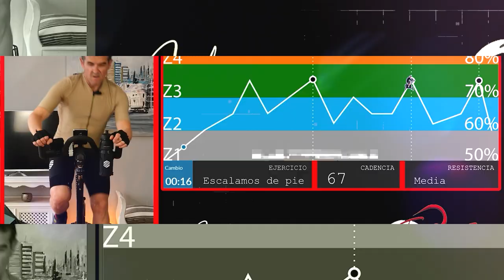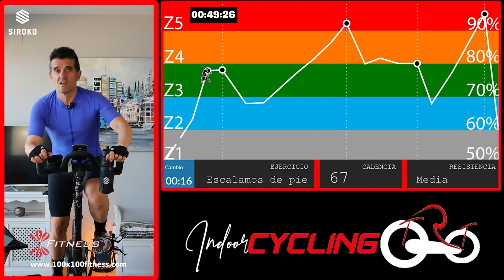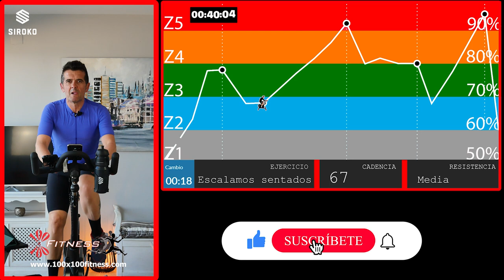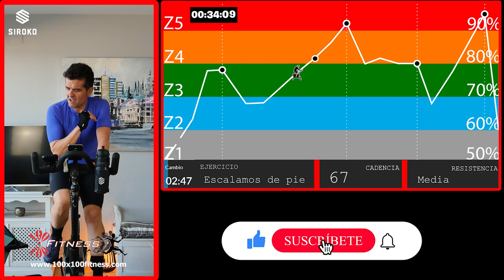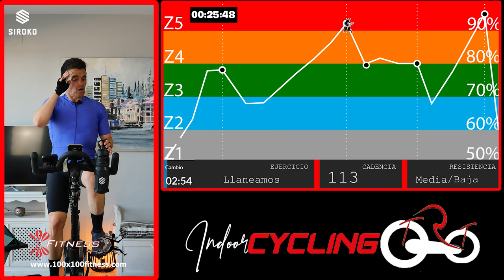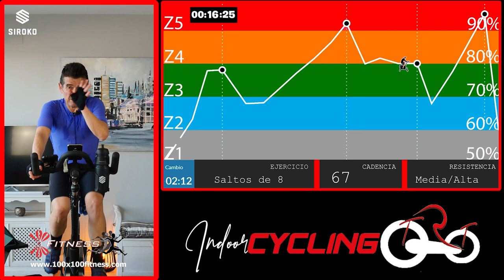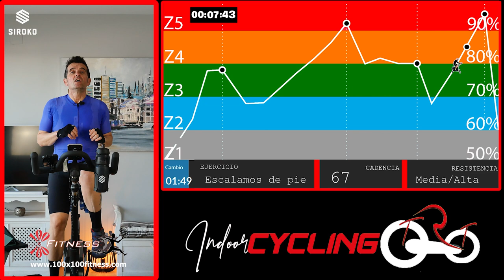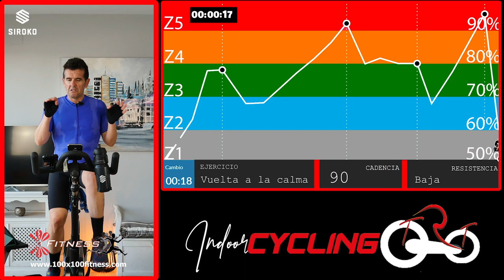✅ #120 Clase Spinning Completa "GRAZALEMA BIKE CHALLENGE" l Así al menos una vez por semana🔥🔥🔥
😍 TODO LO QUE TE HACE FALTA PARA LLEVAR TUS CLASE A OTRO NIVEL